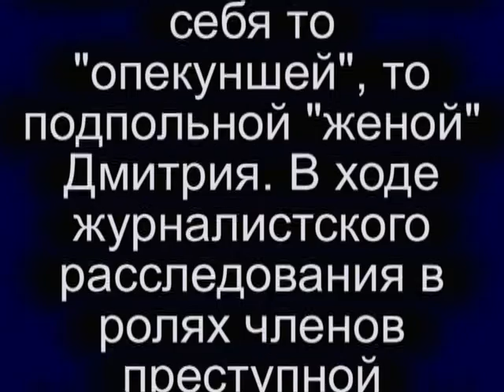Поражение негодяев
Руководящая "свободовка", захватившая чужую квартиру, потерпела поражение. Члены банды: Гарбуз, Гончаренко, Приведён ... (Новогуйвинский сельсовет)